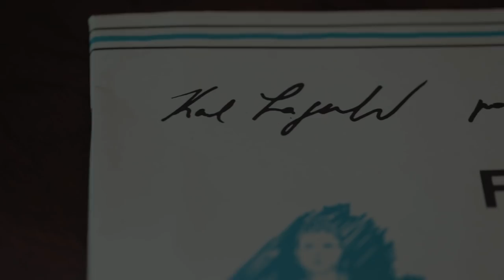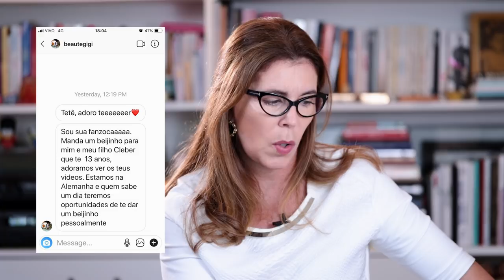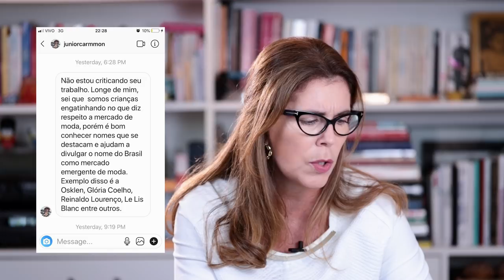TETÊ RESPONDE #3 | PART 2 | DESCOMPLICANDO A MODA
Tetê responde as principais perguntas e comentários feitos no canal.